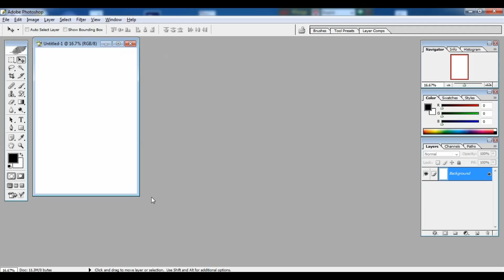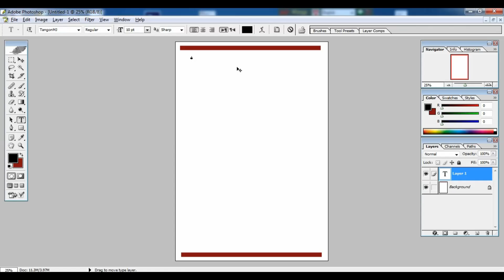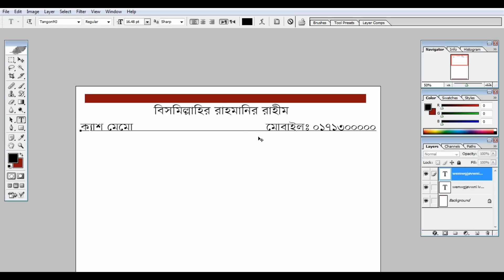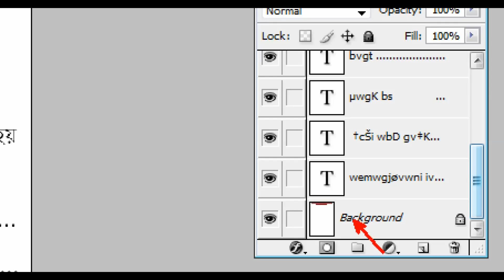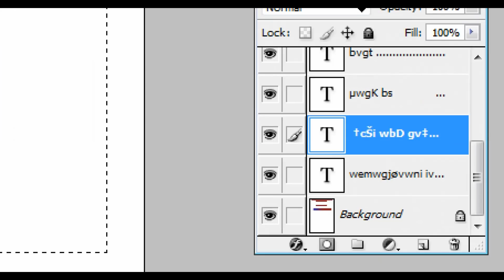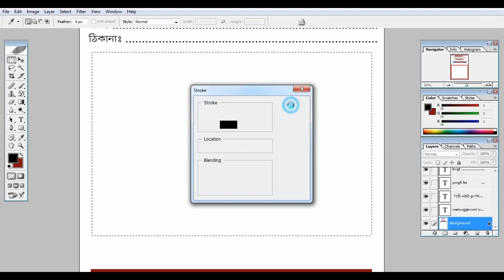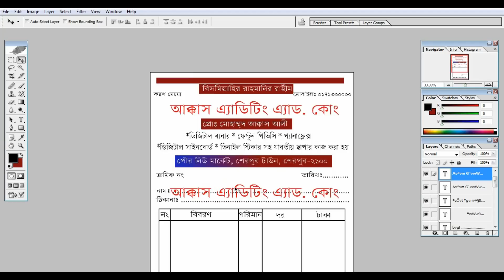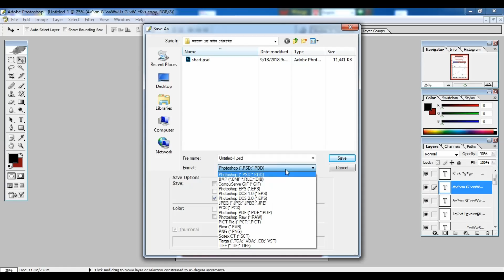How to Make Bill Voucher in Photoshop|| Invoice Cash Memo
ফটোশপের মাধ্যমে ক্যাশ মেমো ডিজাইন শিখুন। How to Make Bill Voucher in Photoshop|| Invoice Cash Memo